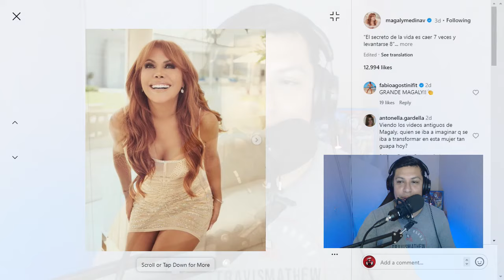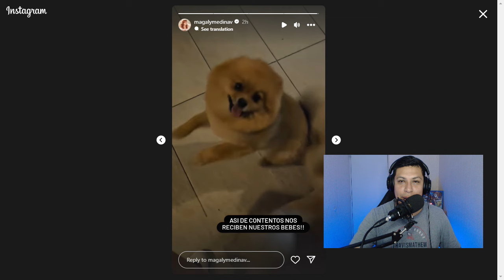🔴 MAGALY MEDINA VOLVIÓ DE EUROPA Y FUÉ RECIBIDA POR SUS HIJOS PERRUNOS